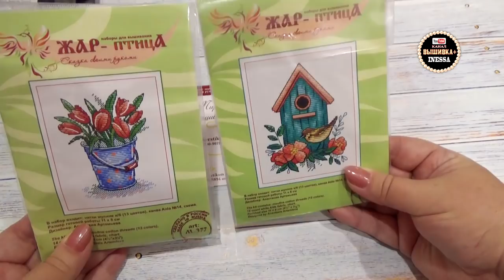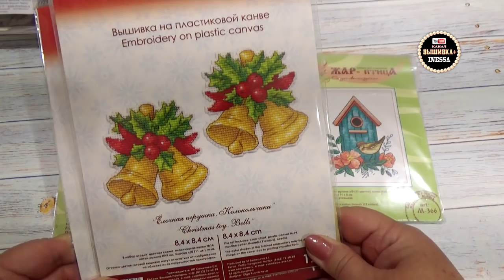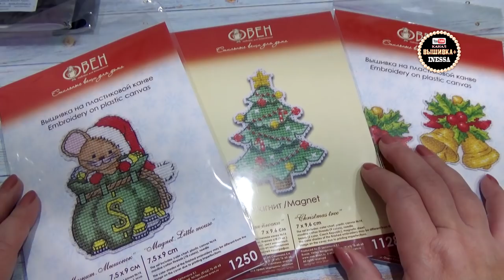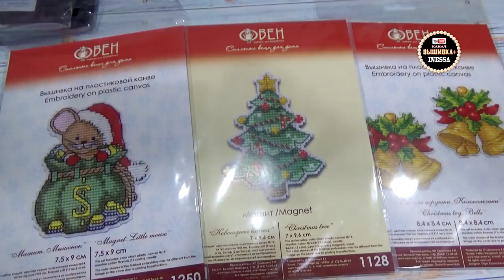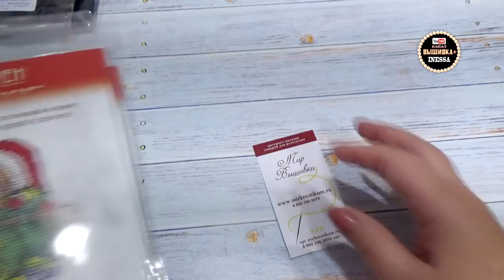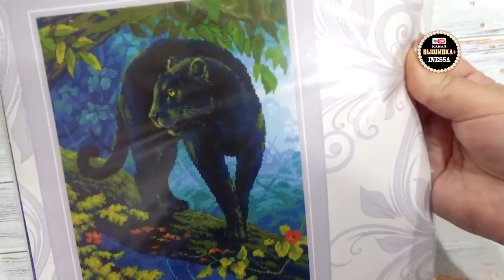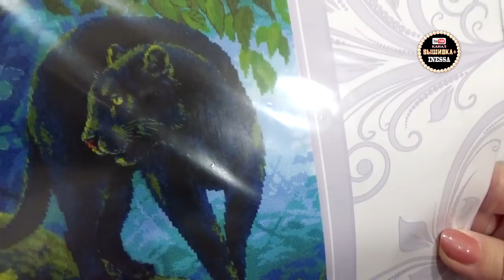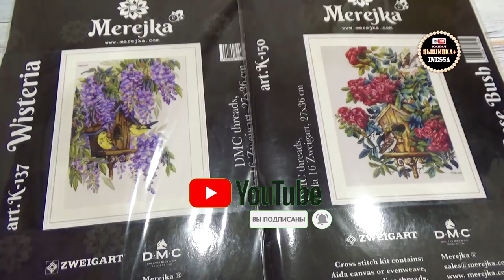Новинки от фирмы Овен и Риолис (сентябрь 2019) . Магазин "Мир вышивки"